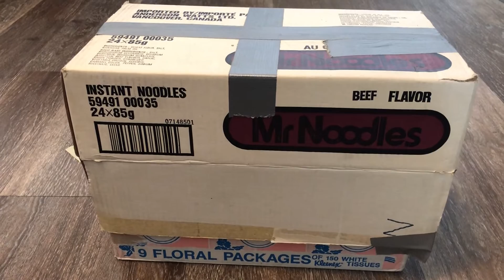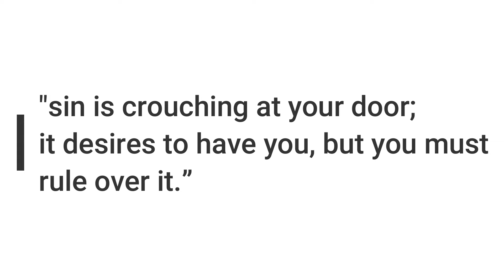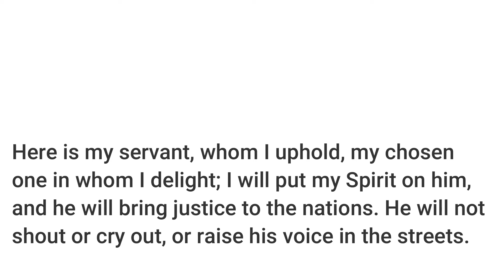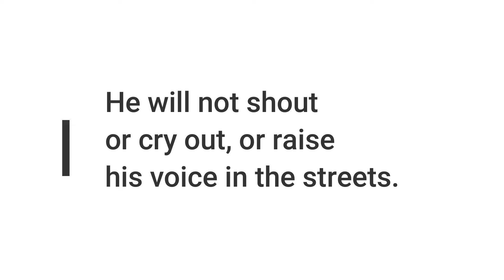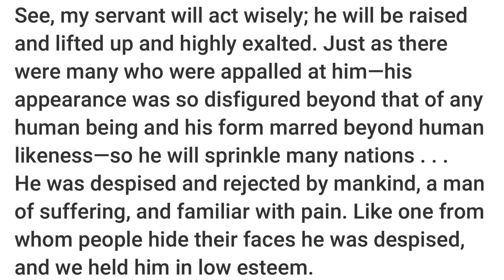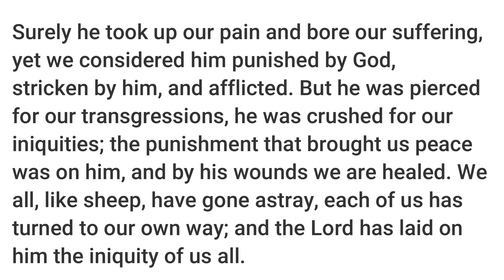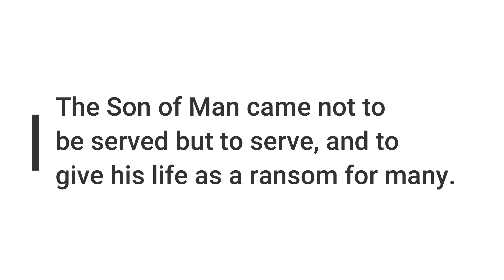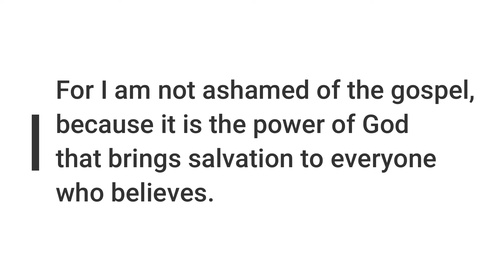Heroes! June 14, 2020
This morning we are talking about 2 of my favorite topics, giving away 2 COVID SUCKS PRIZE PACKAGES, and playing "Guess What's in the Box!"